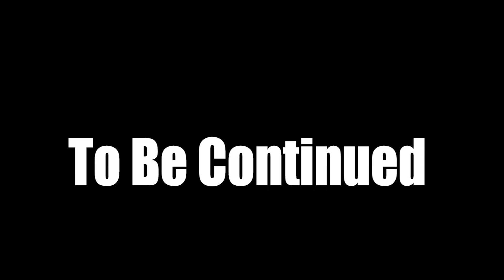Watchman | Lost I Get Horn | Official Music Video Crop Over 2024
Watchman |  Lost | Official  Music Video